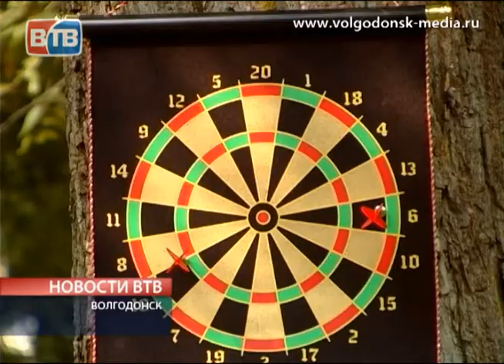Зарничка в Волгодонске